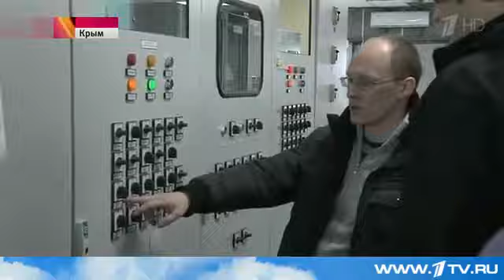В Крым будет запущена вторая нитка энергомоста